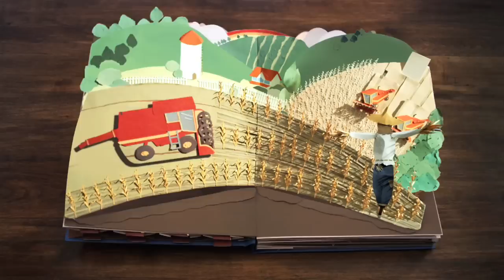The Making of Kellogg's New "Storybook" Advert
There's a story behind every bowl of Kellogg's cereal, and our new "Storybook" advert takes consumers on the journey from field to spoon through the magic of a real pop-up book. Watch how it all came together.